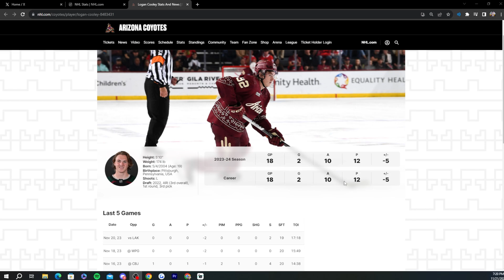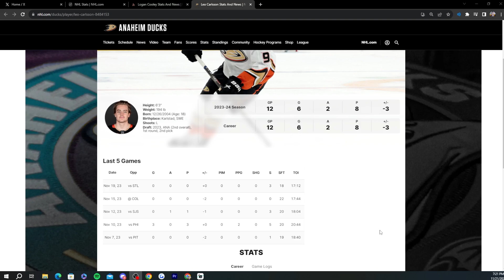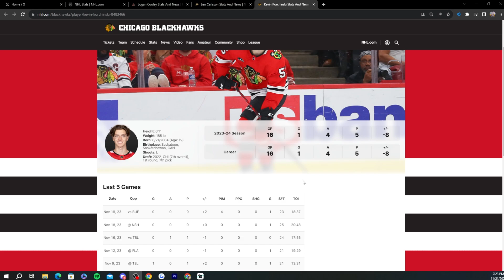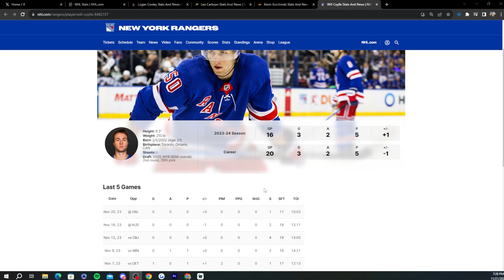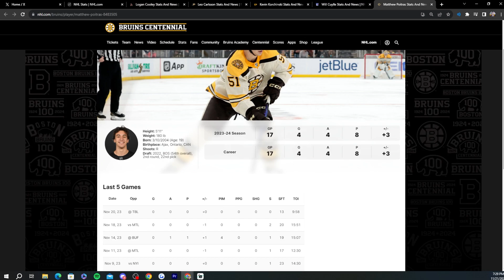PREDICTING THE NEXT 10 NEW NEXT GEN MSPS IN NHL 24 HUT!